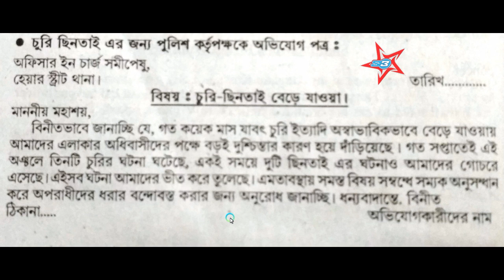Complain against theft